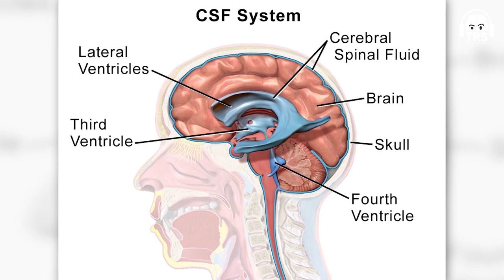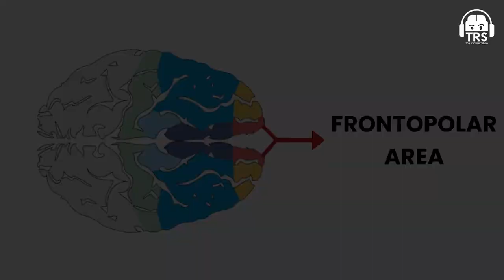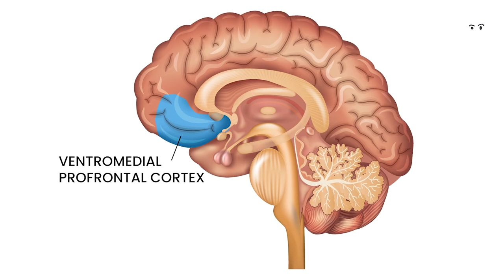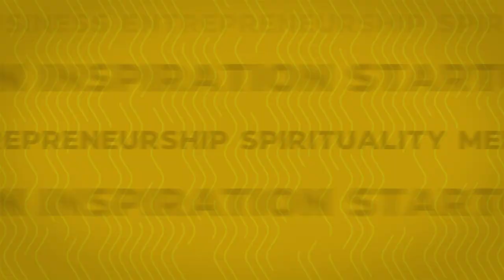Why Thinking POSITIVE is Biologically Important - Neurologist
🎧 Listen To TheRanveerShow On Spotify

Siddharth Warrier is an expert neurologist who runs his own podcast and YouTube channel from the ABCs of neuroscience to the most complex phenomenon. After talking to this man for one hour, I truly felt like I had explored the deepest parts of my brain. One of the most knowledgeable humans to appear on the show. This one was truly a life-changing conversation for me.

In this clip, we talk about various topics from why people commit suicide to how you can BOOST your hormones for a better and stable mood. To learn more about it, watch this clip